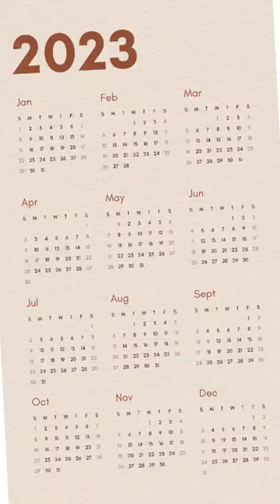2024 Memories | Grand Mosque oman Bimmah Sinkhole Travelography